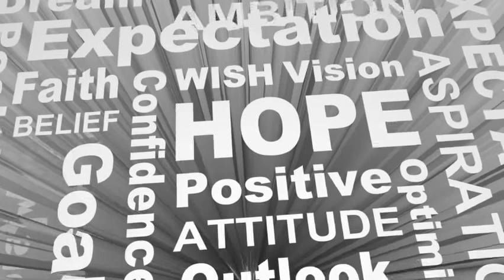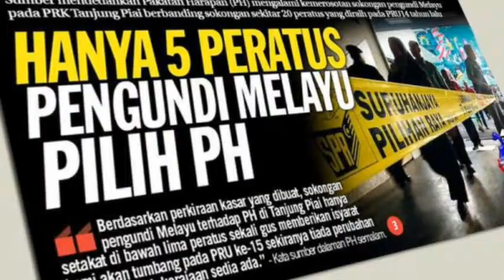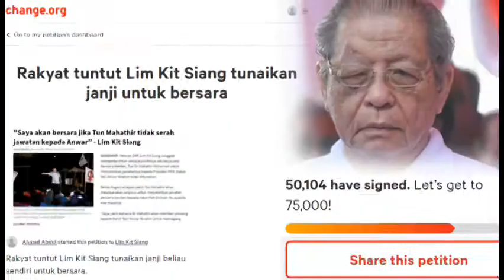TIADA HARAPAN ‑ Made with FlexClip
HARAPAN FAZLI ZAINAL